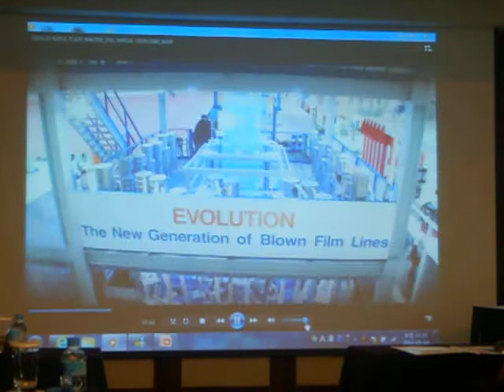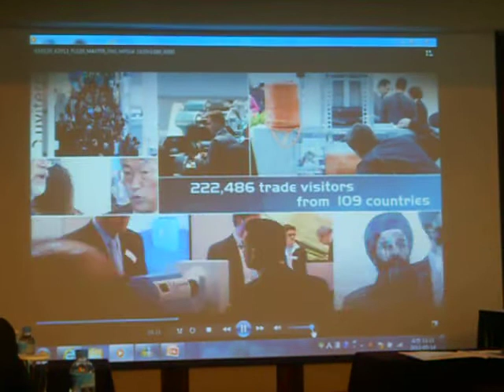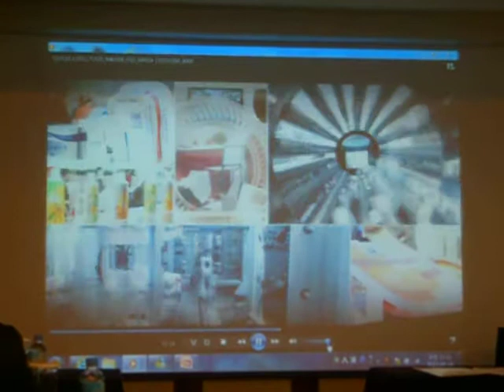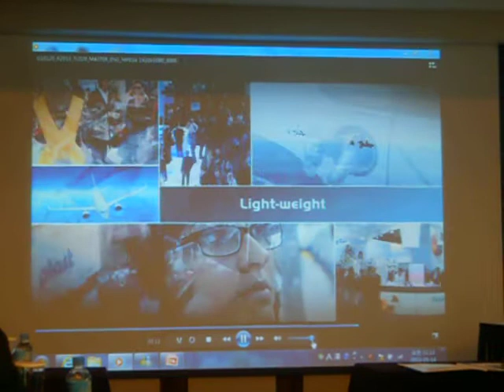독일 뒤셀 도르프 전시회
독일 뒤셀도르프 전시회의 한국대표부인 라인메쎄는 'K'의 주최측인 메쎄 뒤셀도르프 Mr. Werner M. Dornscheidt 회장과 'K 2013' 위원회 Urlich Reifenhaeuser 회장이 참석한 가운데  14일 프레젠테이션이 진행됐다.

2013년 10월 16일부터 23일까지 개최되는 K는 3년마다 독일 뒤셀도르프에서 개최되며 50년 이상의 전통을 자랑하는 세계 최대 규모의 플라스틱 관련 전문 무역 전시회이다.